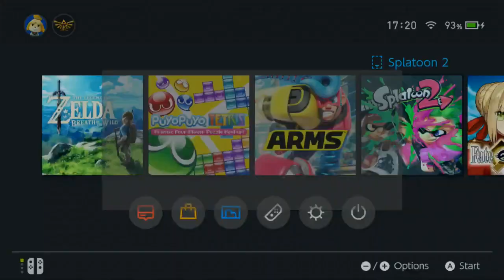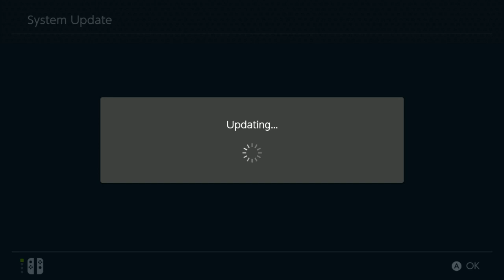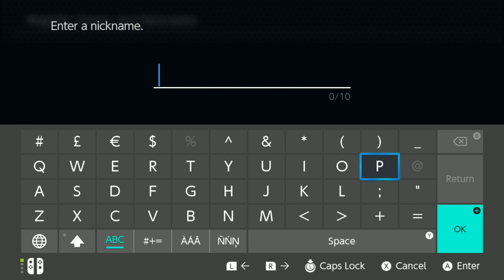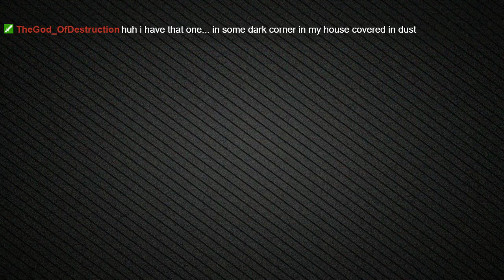[HolyDante] Splatoon 2 [Part 7]